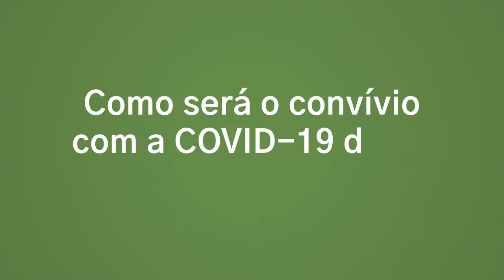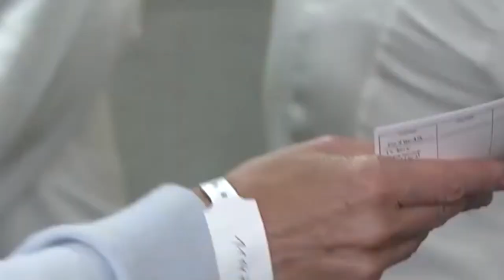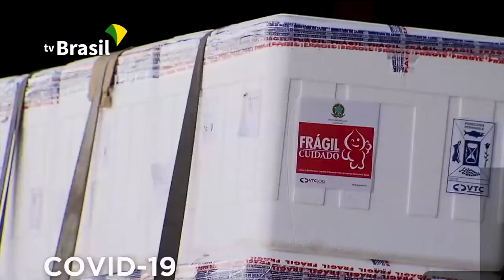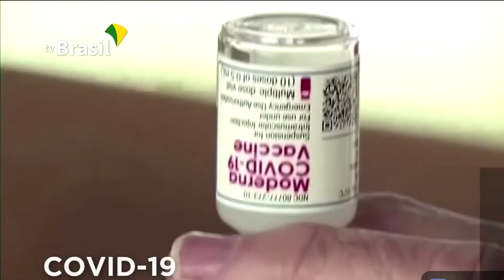Como será o convívio com a Covid-19 daqui para frente?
Entrevista com Marcos Boulos, médico infectologista sobre como o convívio com a covid 19 será daqui em diante.